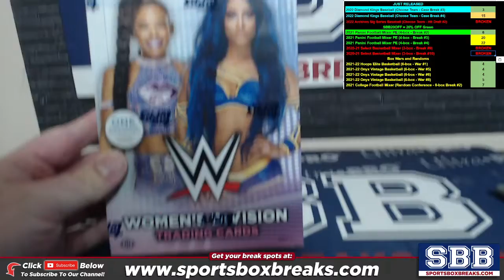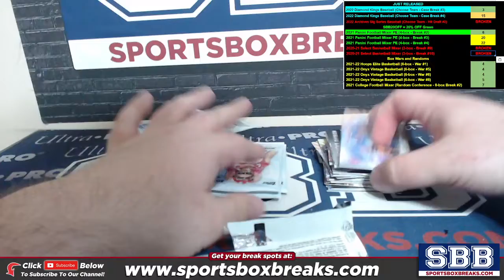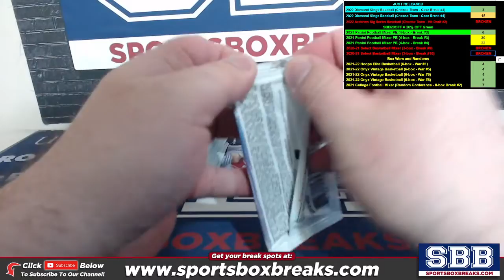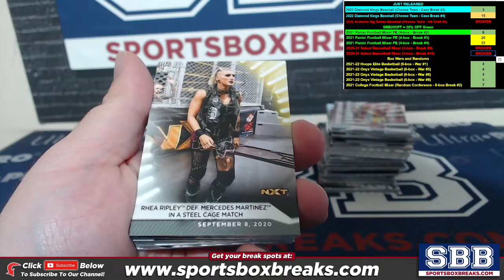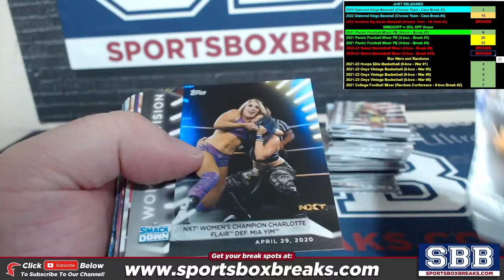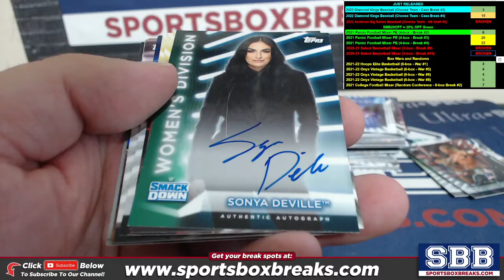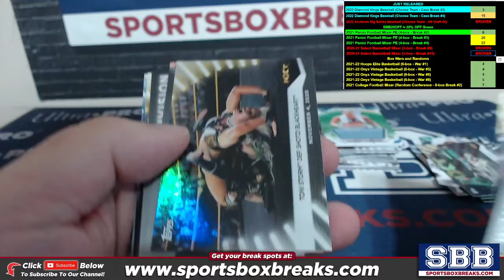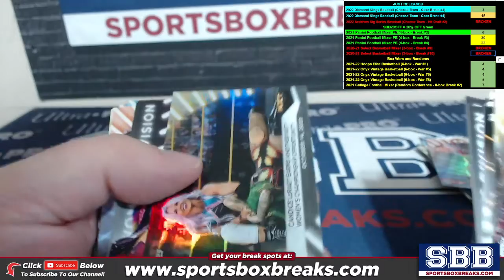2021 Topps WWE Women Division Personal Box Tony K 5152022